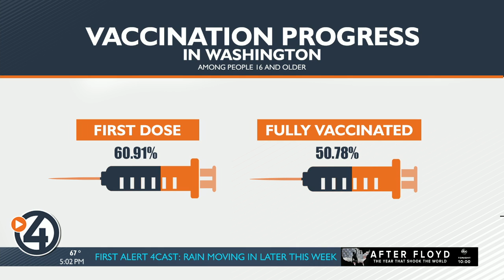Washington on track to reach June 30th vaccination goal